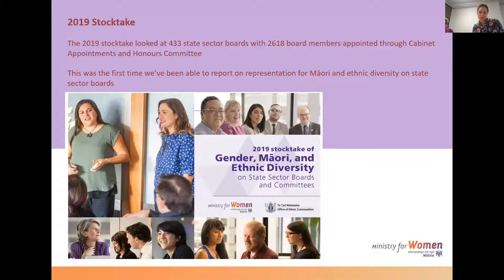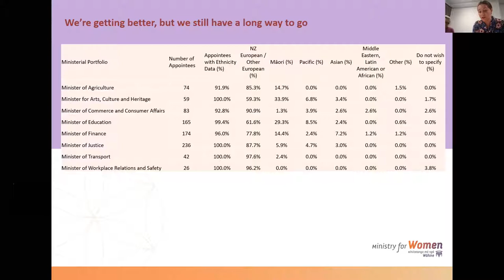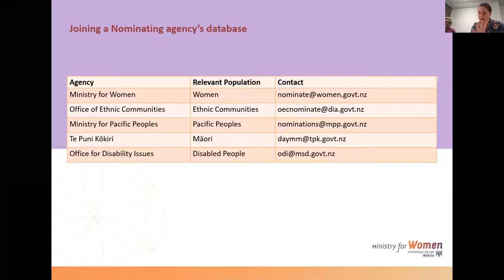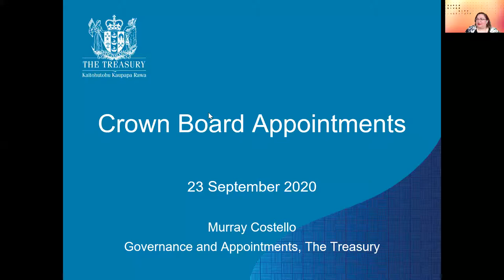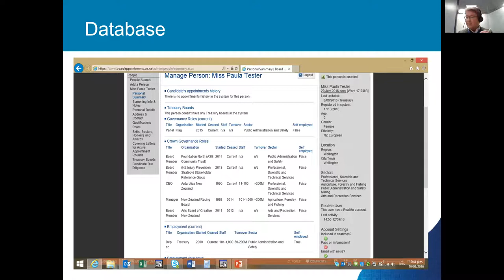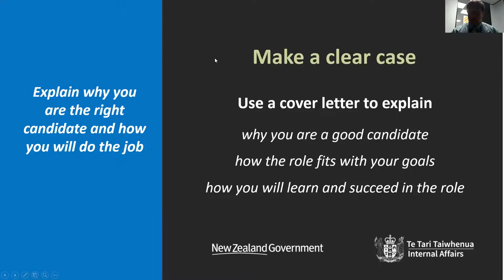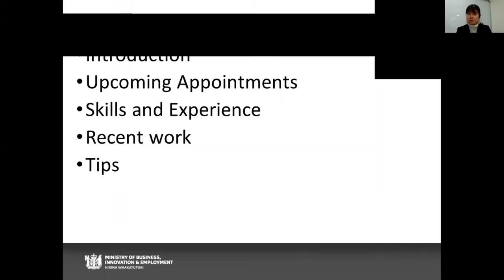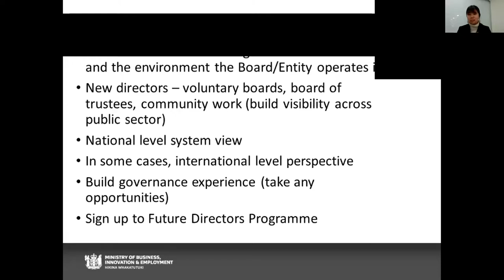Governance Training for State Sector appointments